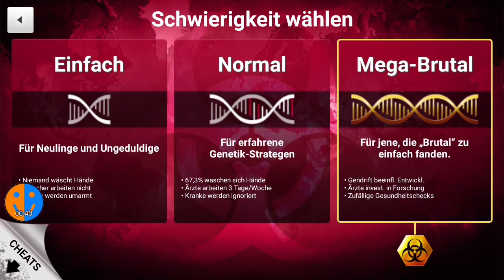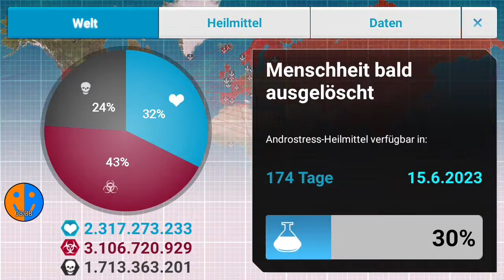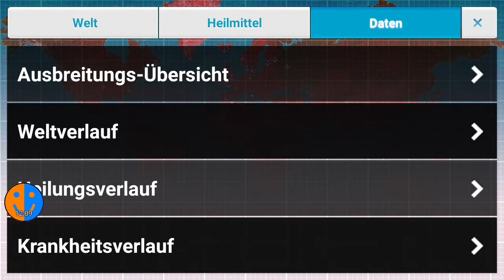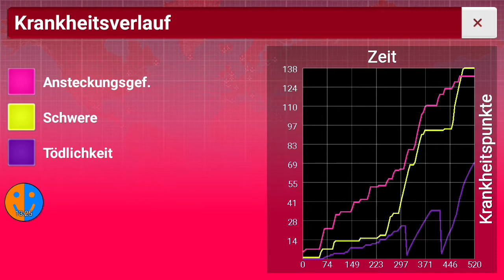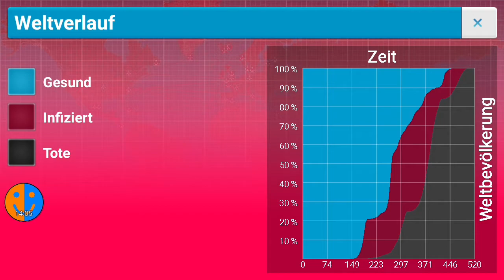Biowaffe auf Mega-Brutal | Plague Inc.